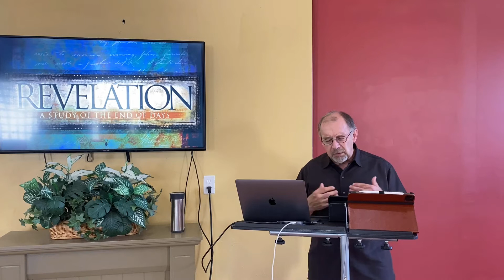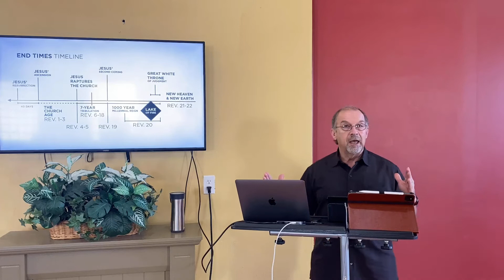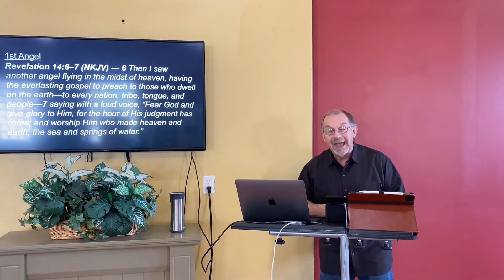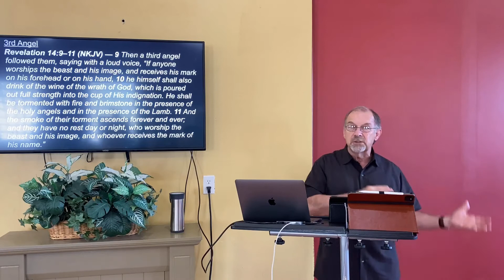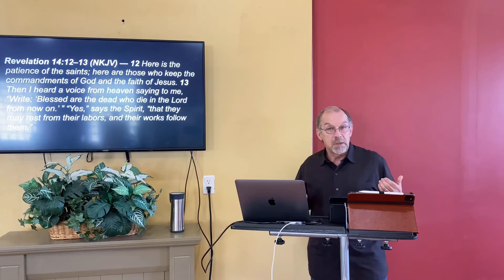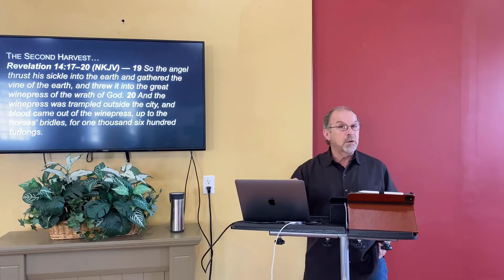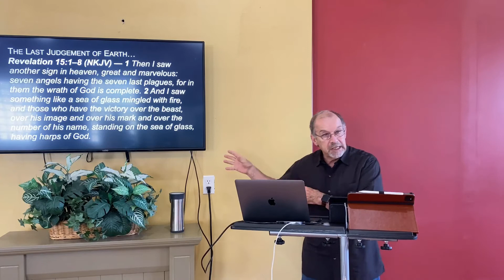Wednesday Bible Study... 4.14.2021